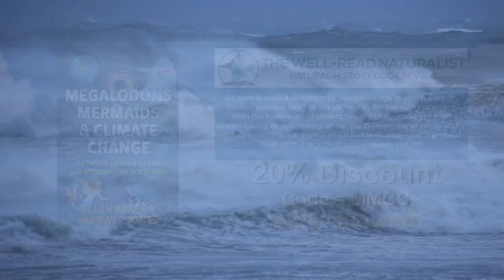20241025 Tropical Update, Drought and Damage Imagery from Helene and Milton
12:00PM ET TROPICAL UPDATE, Drought & High Res Damage Imagery Helene and Milton

NO TROPICAL ACTIVITY EXPECTED DURING THE NEXT 48 HOURS IN THE ATLANTIC BASIN

Don't trust posting of single model output of a hurricane hitting more than 4 days out...it's click bait.